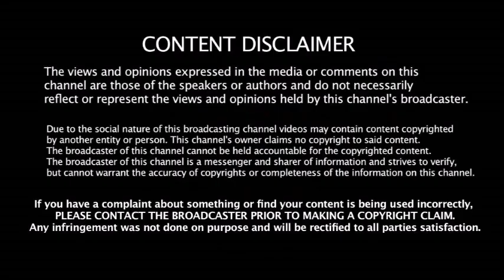IND vs WI முதல் ஒருநாள் போட்டியில் West Indies அணிக்கு 80% அபராதம் - ஊதியம் காலி ஏன் தெரியுமா ??